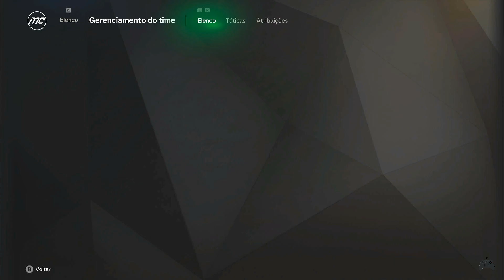EA SPORTS FC 25 - Jogando o modo carreira com o Torino FC - Nintendo Switch (Brx) #34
O EA SPORTS FC™ 25 oferece mais maneiras de ganhar pelo clube. Jogue com suas amizades nos seus modos favoritos com o novo Rush 5x5 e leve seu clube à vitória com o FC IQ dando mais controle tático do que nunca.